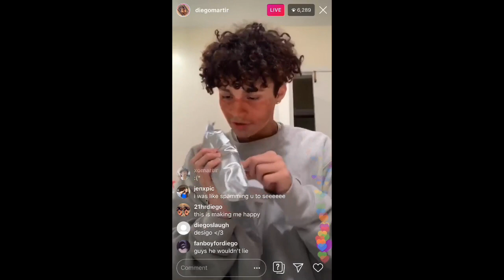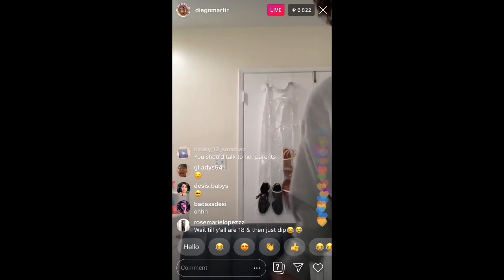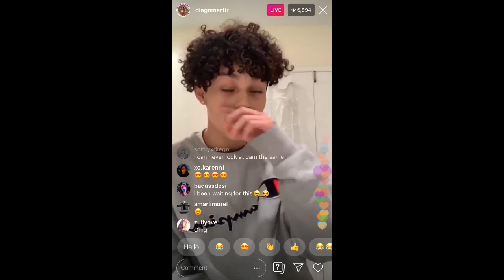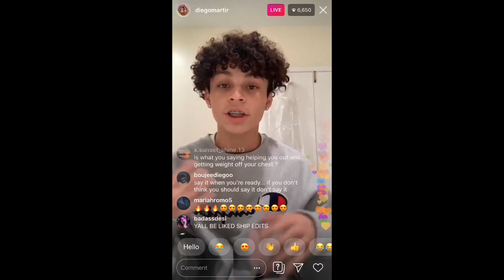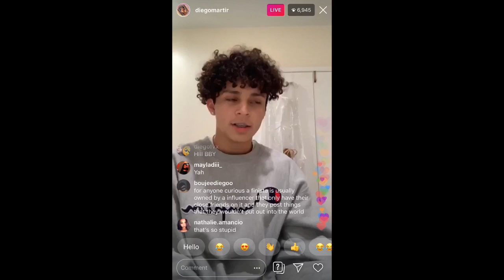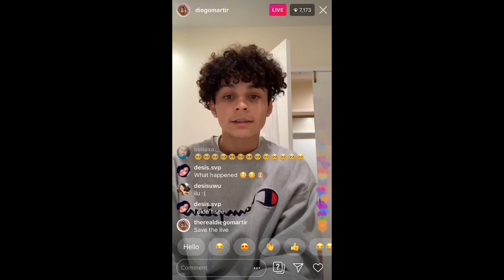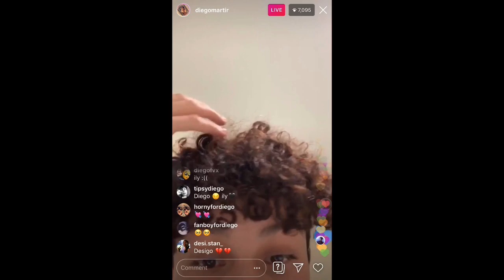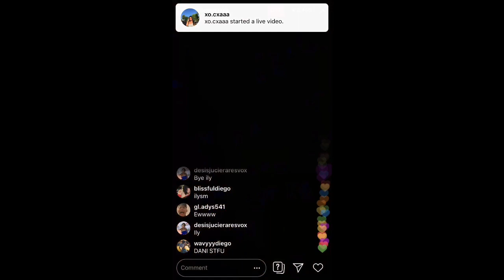Diego’s and desi are still talking